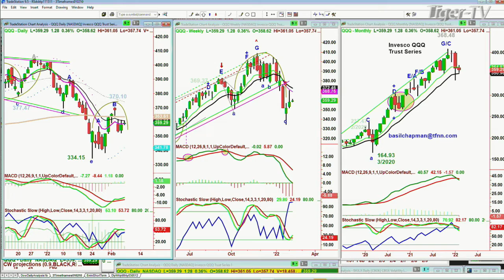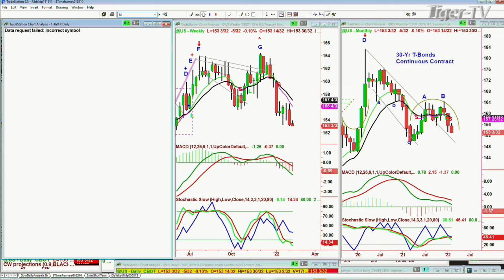February 7th, 11AM ET Market Update on TFNN - 2022